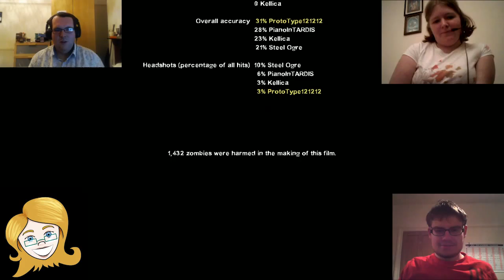Left 4 Dead Co Op (Part 28, Surely not?)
Well this is a first for us on left 4 Dead, normally we all die or some of us die... something goes wrong ok! We aren't that good it seems... although...